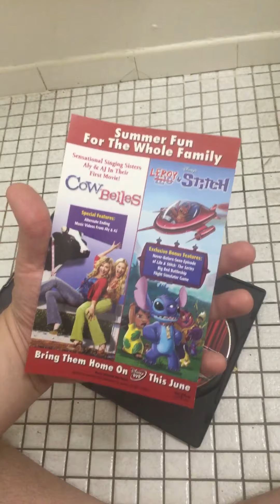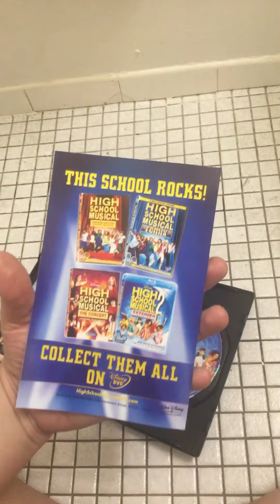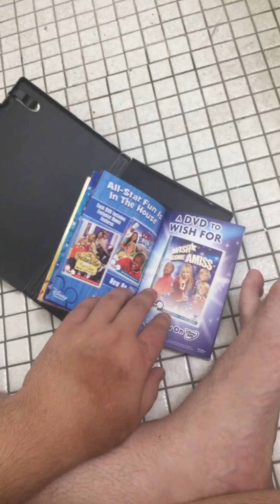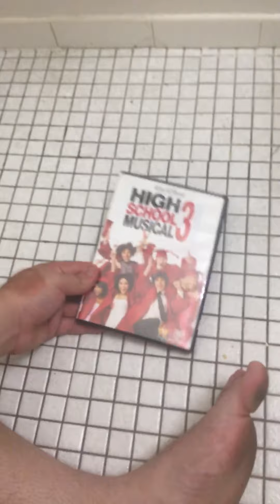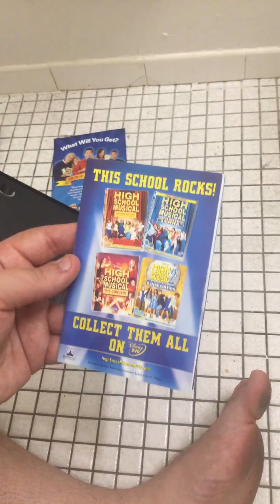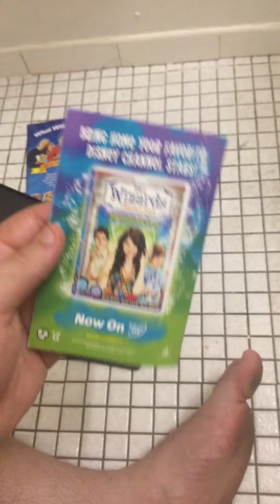3 Different Versions of High School Musical